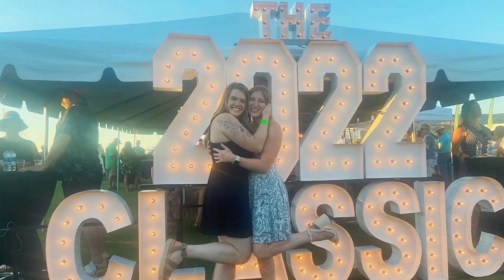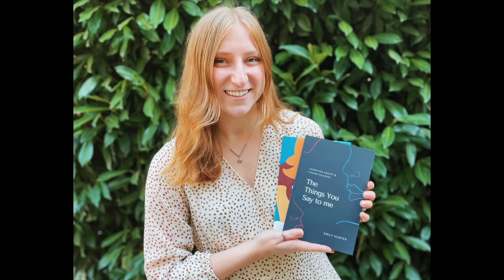2022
WHAT A YEAR!! Impactful, wonderful, difficult.. CRAZY. That’s my synopsis 😅

I’ve learned so freaking much. About friendships in your 20s, about just how much you can change from just a month ago, about how fun & incredible marriage is, and so so much more.

I’m so excited for what this upcoming year will bring, and to keep growing and loving and learning more and more ❤️

✧･ﾟ: *✧･ﾟ:* ✧･ﾟ: *✧･ﾟ:* ✧･ﾟ: *✧･ﾟ:* ✧

☆ song: Good Feeling, Duvall & Sam Gray

★ My books, Blooming & The Things You Say to Me are on Amazon!!💐

Blooming: Having the guts to know your worth

The Things You Say to Me: Combating Anxiety & Finding Fullness